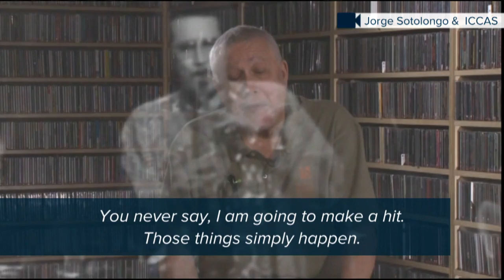‘Jazz Latino’: Its Cuban Roots And Its Enduring Sounds | NBC News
A new documentary traces the evolution of the beloved sounds of Latin jazz, mixing African, European and American melodies into a distinctive and enduring sound.